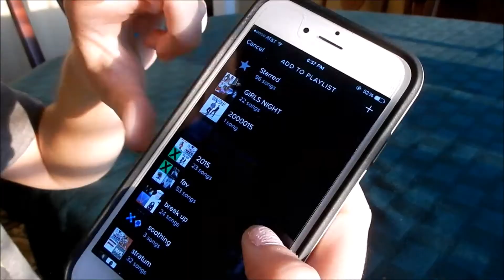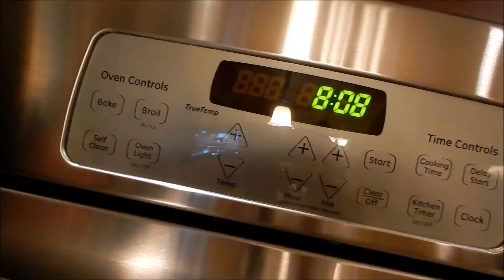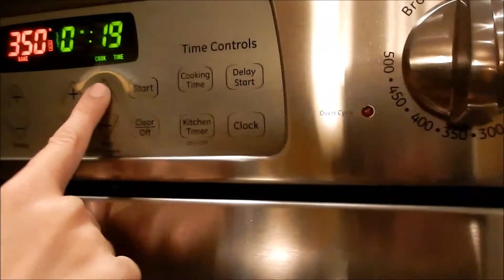HOW WE HAD THE PERFECT GIRLS NIGHT | Stephanie & Sara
Friday night, my best friend & I decided to have a GNO (or GNI) and wanted to share what we did with you guys!

PJS:
shirt- Target
shorts- H&M
house shoes- Vera Bradley

Face Mask:
 Ulta

GNO by Miley Cyrus
Me and My Girls by Fifth Harmony
The Gift of a Friend by Demi Levato